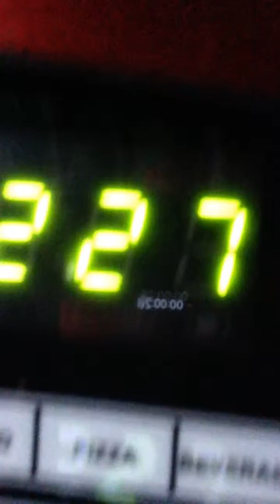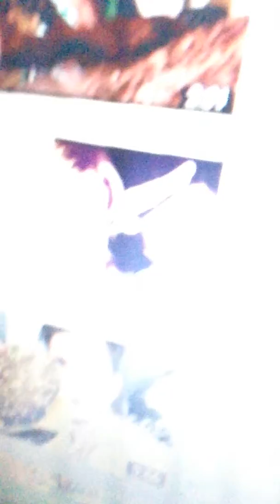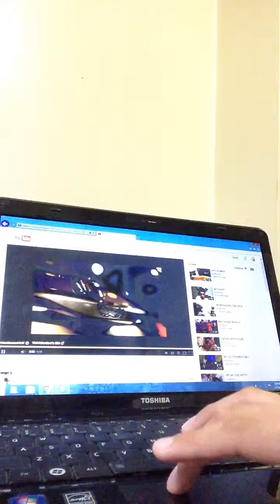Pencil in water trick by Jesse Wellens